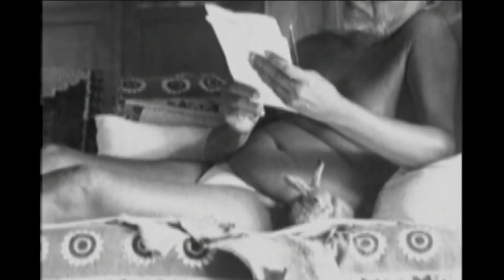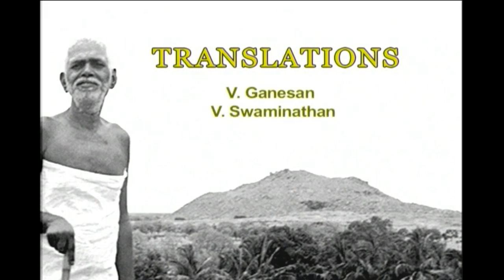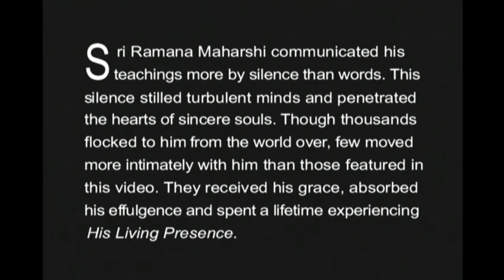Documental Gurú Ramana, Su Presencia Viva (2002) SUBTITULOS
Presentado por Swami Ramanananda Saraswati (ex presidente de Sri Ramanasramam), y presentando partes destacadas de entrevistas con Annamalai Swami, Balarama Reddy, Kanakammal, Krishnaswami, Kunjuswami, NN Rajan, Prof. NR Krishnamoorty Aiyar, Rajapalayam Ramani Ammal, Ramaswami Pillai, Prof. K Swaminathan y Sampoorna Ammal. Las interpretaciones inspiradoras de M. S. Subbulakshmi sobre las composiciones del Maharshi proporcionan un telón de fondo impecable a las historias y narraciones personales.
Producido por: Arunachala Ashrama, Bhagavan Sri Ramana Maharshi Center.